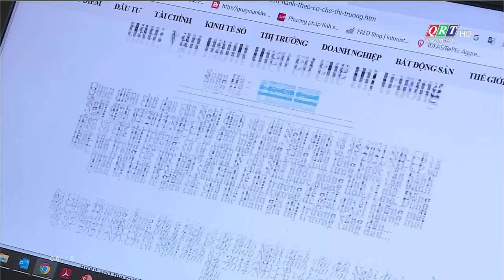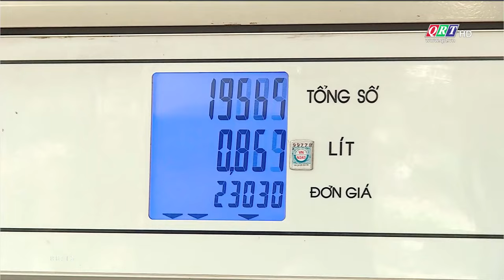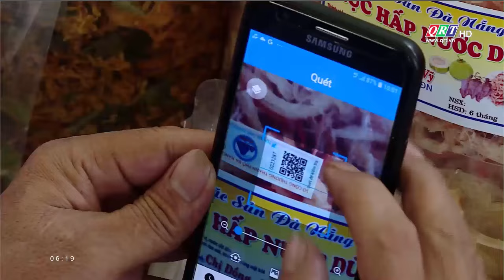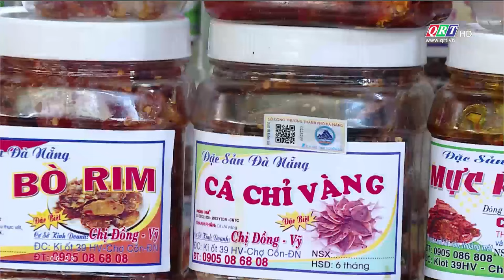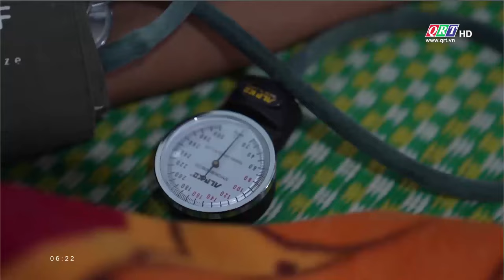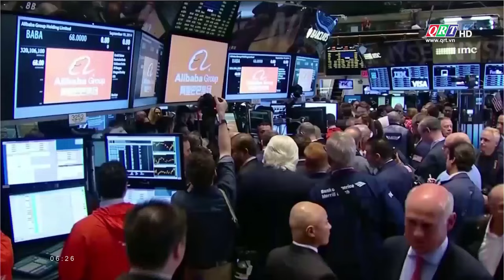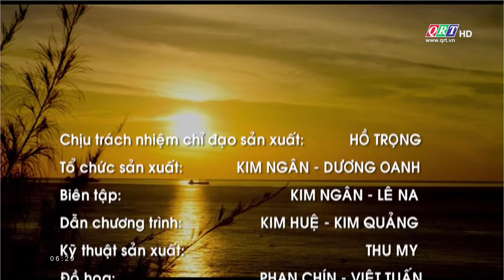Thông tin ngày mới Quảng Nam | 31-03-2023 | QRT